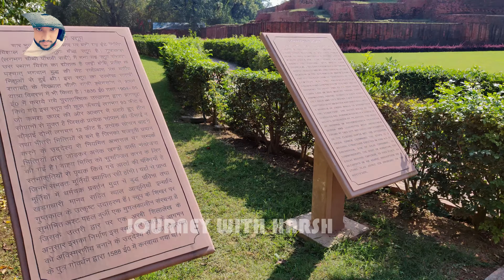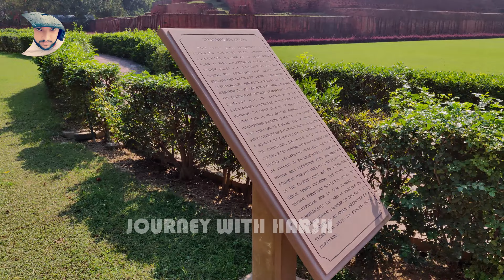भारतीय संस्कृति के एक शानदार उपलब्धि का प्रतीक Chaukhandi Stupa Sarnath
Chaukhandi Stupa is a Buddhist stupa in Sarnath located 8 kilometres from Cantt Railway Station in Varanasi, Uttar Pradesh, India. Stupas have evolved from burial mounds and serve as a shrine for a relic of the Buddha
chaukhandi stupa sarnath
चौखंडी स्तूप सारनाथ
chaukhandi stupa sarnath history
chaukhandi stupa sarnath history in hindi
chaukhandi stupa
चौखंडी स्तूप
chaukhandi stupa
interesting facts about chaukhandi stupa
who made chaukhandi stupa
sarnath chaukhandi stupa history in hindi
story of chaukhandi stupa
chaukhandi stupa photos
chaukhandi stupa upsc
chaukhandi stupa kahan per hai
chaukhandi stupa was built by
chaukhandi stupa varanasi
chaukhandi stupa sarnath
चौखंडी स्तूप इन हिंदी
chaukhandi stupa in hindi
चौखंडी स्तूप
चौखंडी स्तूप कहाँ है
चौखंडी स्तूप का निर्माण
चौखंडी स्तूप की खोज
चौखंडी स्तूप किसने बनाया
चौखंडी स्तूप का
चौखंडी
चौखंडी स्तूप फ़ोटो
चौखंडी स्तूप वाराणसी
चौखंडी स्तूप विकिपीडिया
चौखंडी स्तूप सारनाथ
चौखंडी स्तूप है